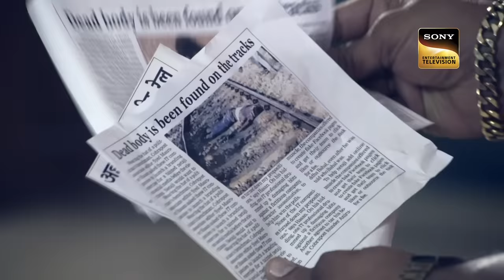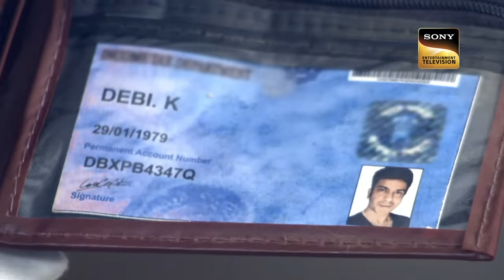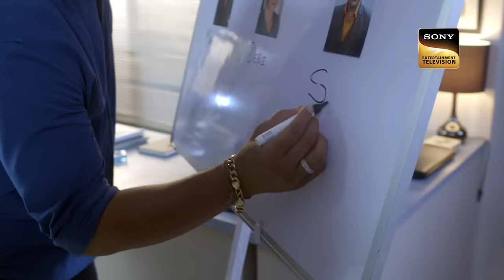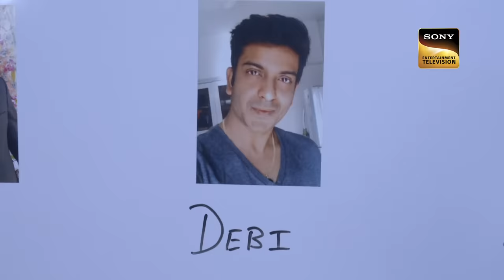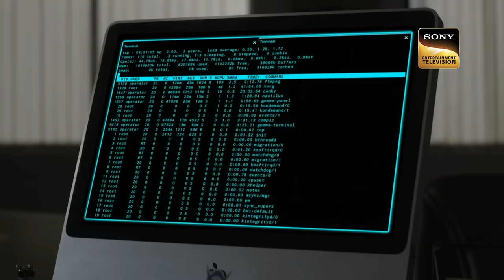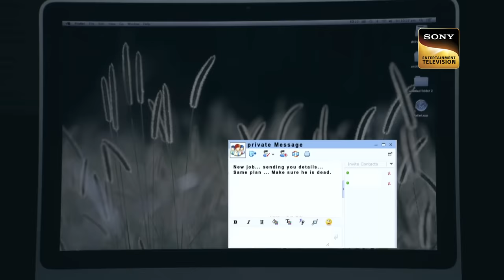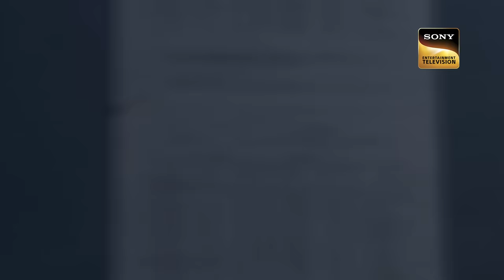In Cold Blood | Officer Purvi और Pankaj निकले कौनसे Secret Mission पर? | CID | सीआईडी | Full Episode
An anonymous person throws Manish off a moving train which leads to Manish’s death. Team CID reach the venue to investigate Manish’s murder. They find a few diamonds from Manish’s pants. Will ACP Pradyuman and his colleagues be able to solve the murder mystery?